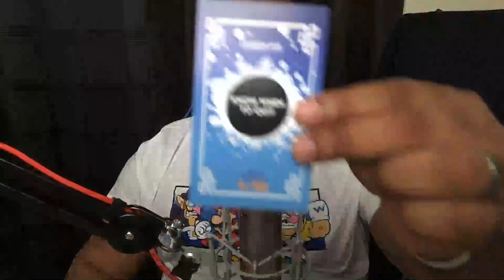Lesson 145: Know When To Quit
Sometimes we might feel quitting is a bad thing but you know what? That isn't true. There are things we need to quit and we are better for it. We just have to be willing to quit at the right time and that is where the problem can come up. If we quit early then we might end up not learning something important in the process. If we do too a

PROMPT: What was the last thing you quit? Why did you quit?